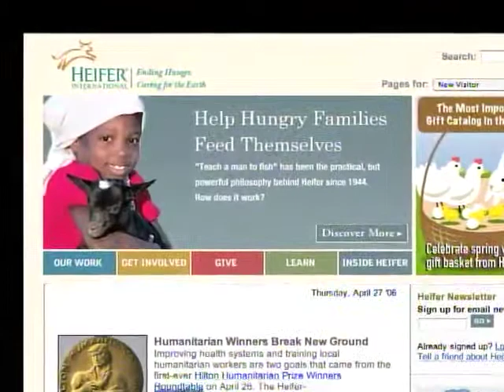Shell Point Today - Monday, November 25, 2013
Reel Review: Mister Roberts (Ann Wharton)  //  Academy: 4th Crusade (Adrian Kerr)  //  Employee Christmas Gift (Renee Maxwell and Rose Donnelly)  //  Church: Alpha Course (David Pavey)